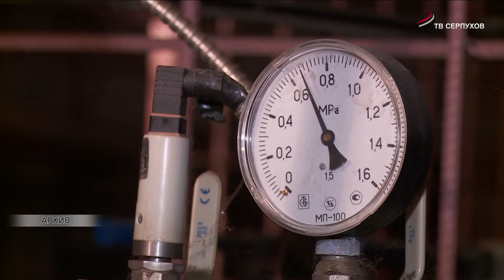В Серпухове завершается отопительный сезон